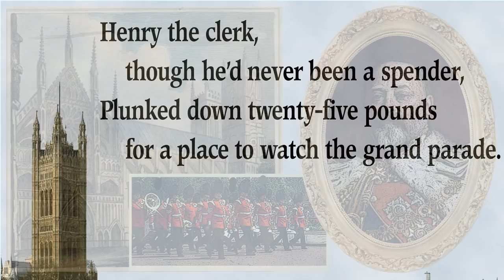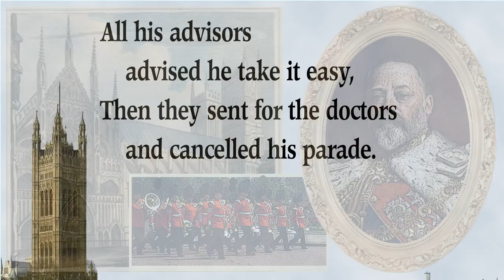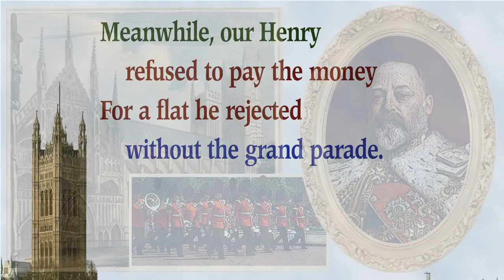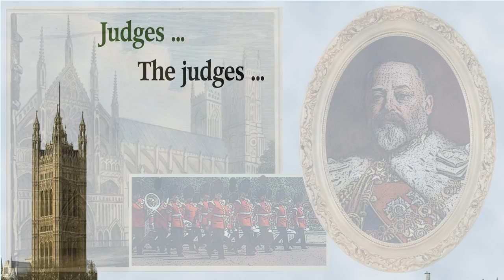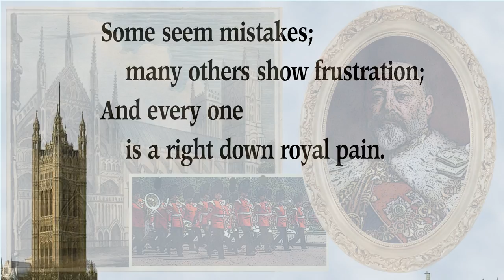Coronation Anthem and Fugue (Krell v. Henry)